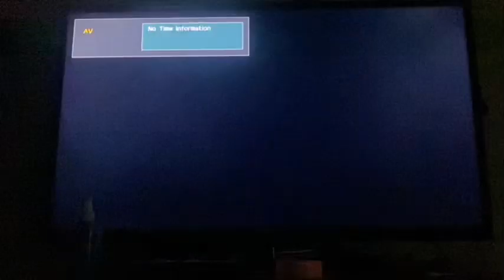Playing Batman until I get an game over